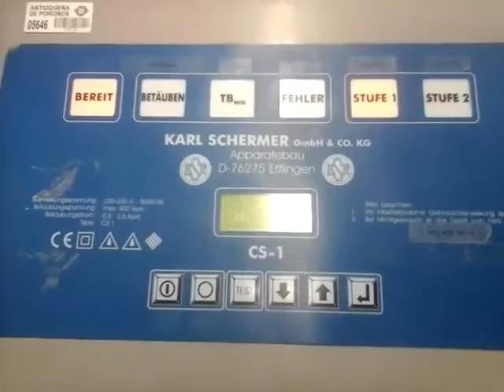CO17090130 Karl schermer tipo: CS